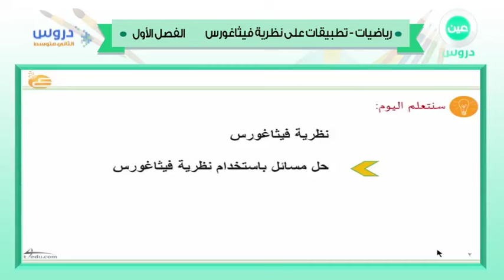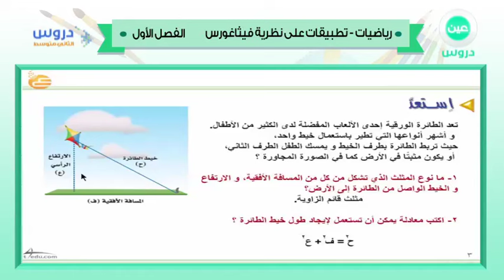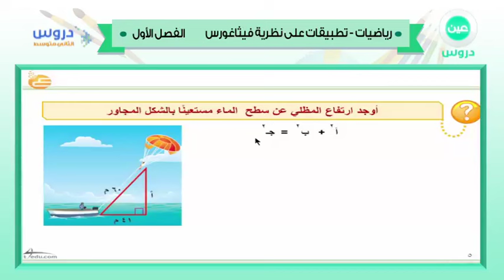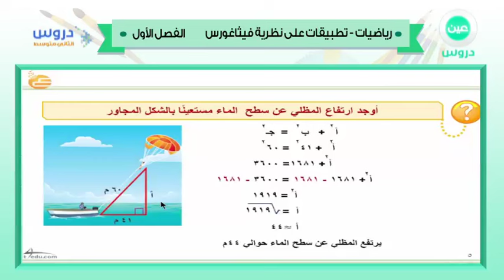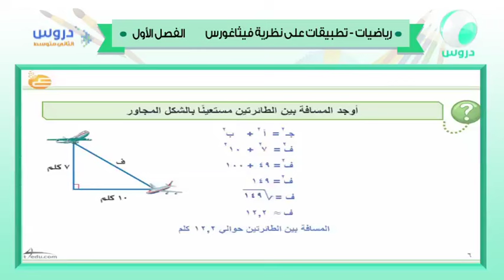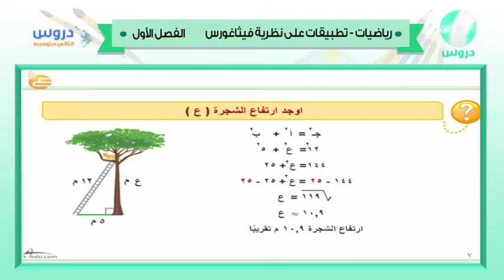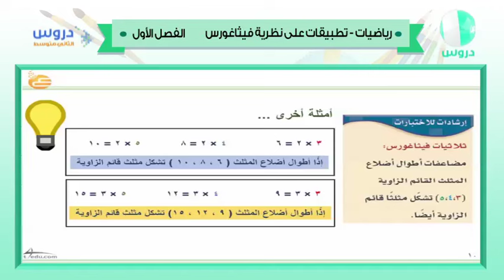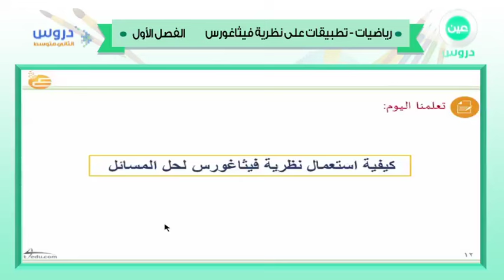الثاني المتوسط | الفصل الدراسي الأول 1438 | رياضيات | تطبيقات على نظرية فيثاغورس